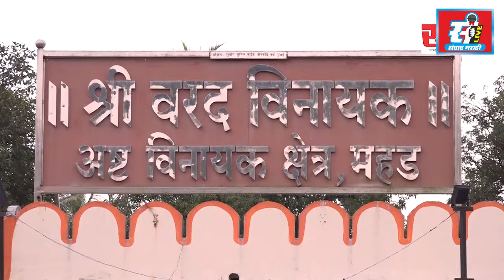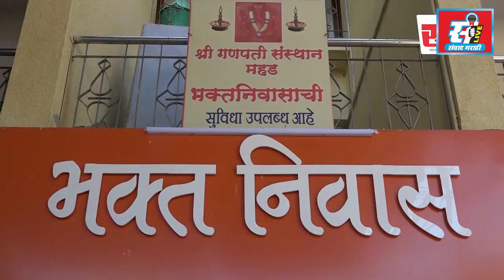शासकीय तंत्र निकेतनच्या कामासाठी भरघोस निधी उपलब्ध करणार, उच्च तंत्रशिक्षण मंत्री उदय सामंत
शासकीय तंत्र निकेतनच्या कामासाठी भरघोस निधी उपलब्ध करणार, उच्च तंत्रशिक्षण मंत्री उदय सामंत यांचा निर्धार.